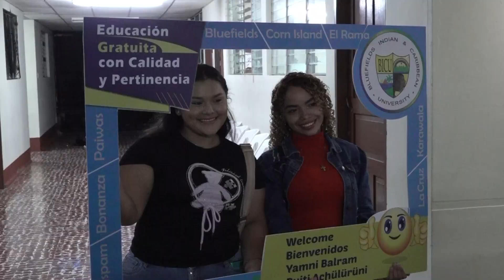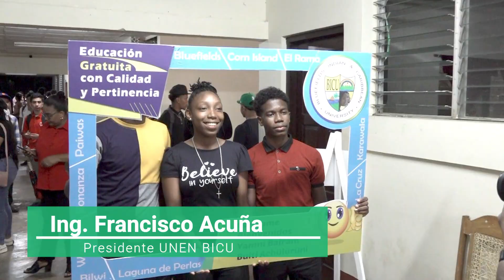Apertura Semestre Común